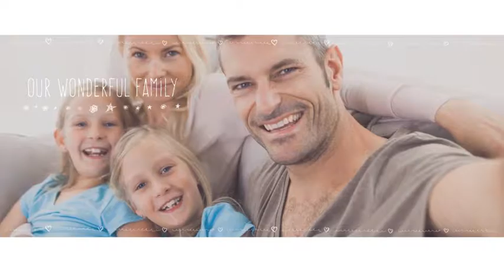The Story of Love-After Effects Template Videohive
Main Features

- 2.5k, 1080p, 720p
- 3 color presets
- Just drag and drop your photos /video
- Up to 36 images / video (1min 50 sec)
- 30 fps